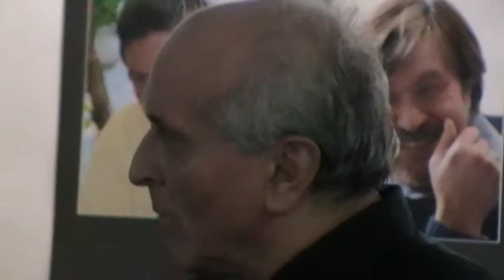profesorul universitar Nicolae Cretu. Casa Pogor Iasi.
Lansare carte Gh.A.M. Ciobanu. editura Musatinia